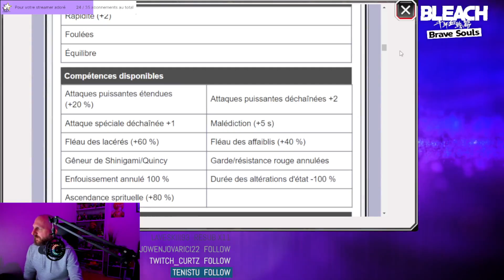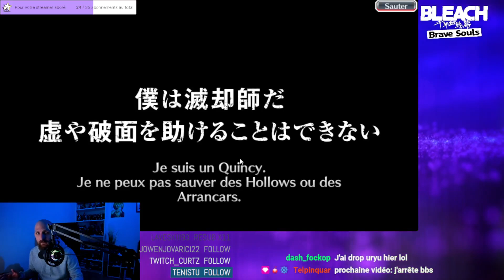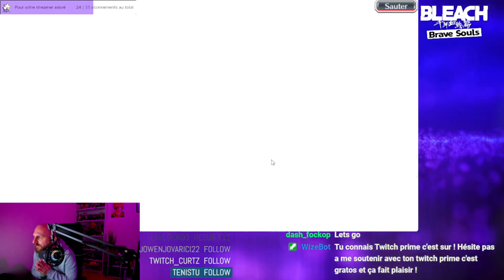3 MULTIS POUR TOUT AVOIR ! C'EST POSSIBLE ? INVOCATION ORIHIME/ICHIGO/YWATCH TYBW BLEACH BRAVE SOULS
Nouvelle vidéo invocation pour cette fin d'année !